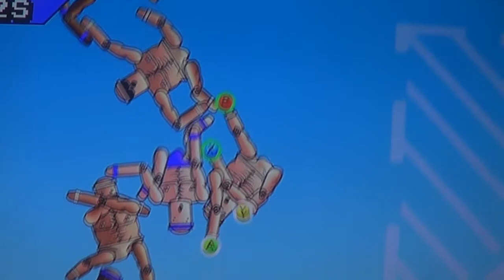THE STRUGGLE OF MAN!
This game night ended in us playing the manliest game ever...there comes a time in every mans life..where he must make the climb..This is that time my friends... As Manny and I face off in such a challenge..only one can be victorious!